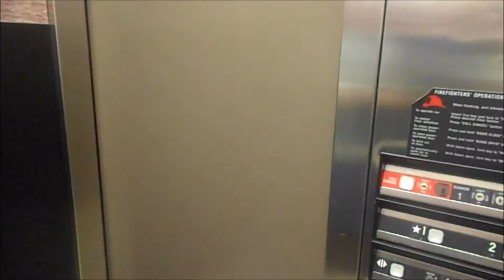Orlando Day 1 - Madame Tussauds!